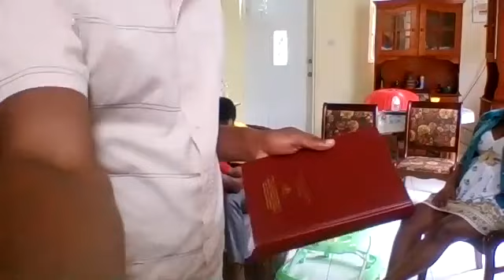Service du dimanche 19 April 2020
As the COVID-19 impact the World, we, Versil Family Fellowship together Via Online Platform. Thank you Jesus.
Beni nanm ou nan senye a